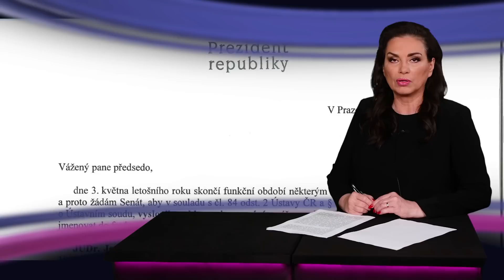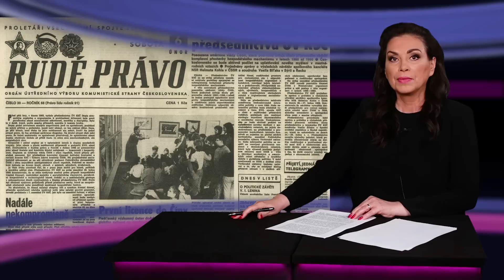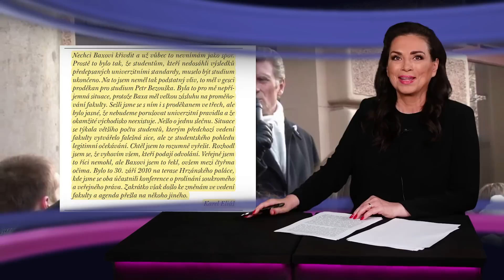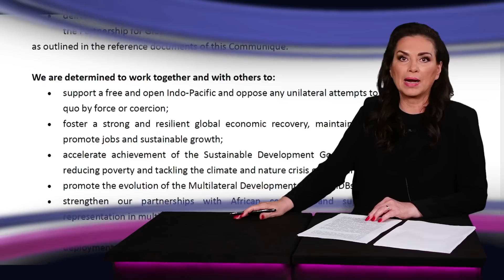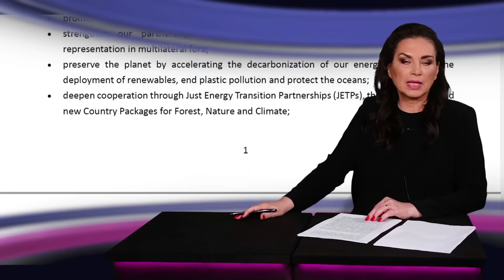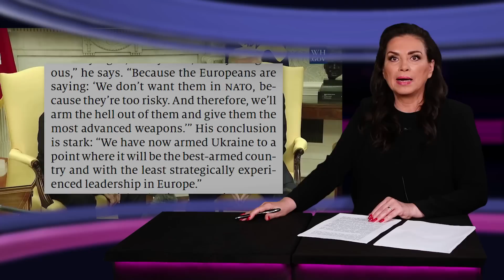ABJ #93 Čárymáry Pavlova kandidáta - NATO, zbraně a Ukrajina - Zkrátí vláda rodičovskou?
Víte, že vláda dodržuje omertu na to, kde se bude škrtat? Víte, že Markéta Pekarová Adamová chce zkrátit dobu pobírání rodičovského příspěvku? Víte, že podle ní být čtyři roky doma s dítětem ženám škodí, ale ony to nevědí? Ukážeme Vám rodinnou politiku pětikoalice v praxi. Pojďme na to.